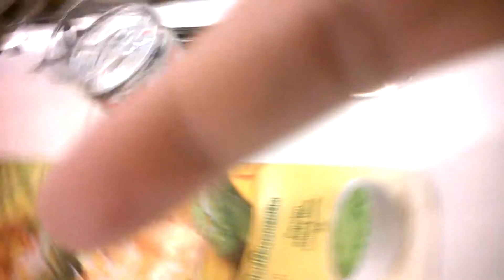Makan Ice Cream Mangga di Terminal 21 Bangkok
Caroline Lianto & Evan